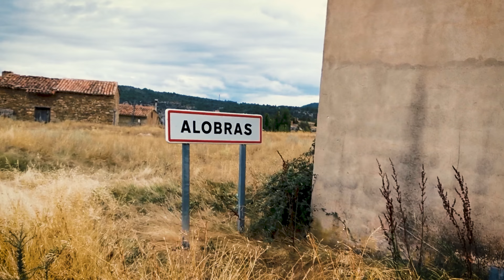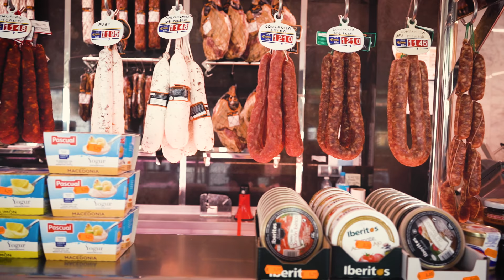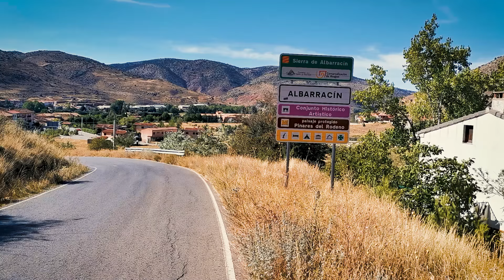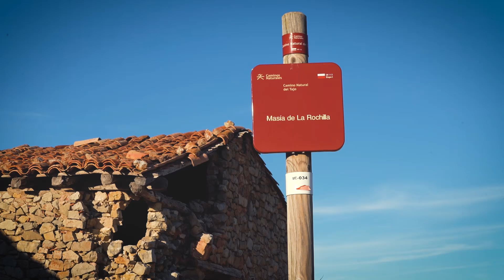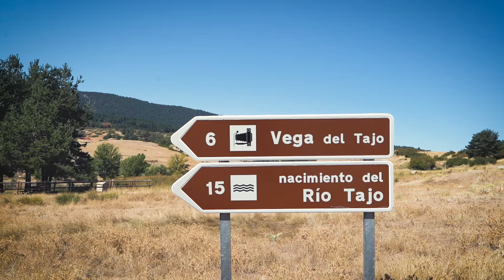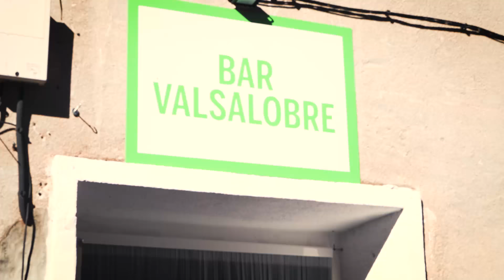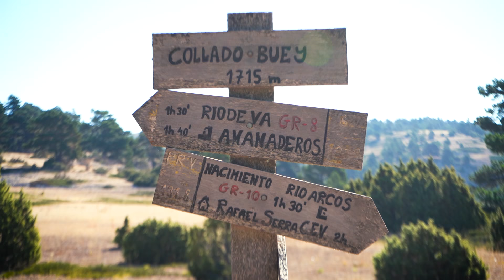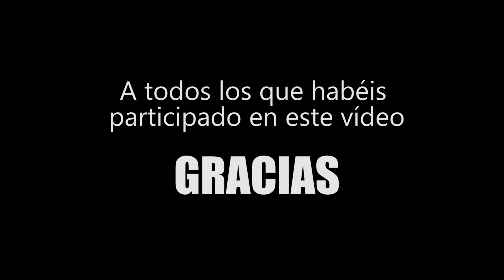MONTAÑAS VACÍAS: un viaje por la Laponia Española | Documental BIKEPACKING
Documental completo de un viaje en bicicleta en bikepacking por la España Vaciada. Visitamos la zona 0 de la región más despoblada de España, conociendo sus paisajes y la gente que habita en la conocida como Laponia Española.

Mucho más que un viaje en bicicleta.

--GRACIAS por hacer esto posible--

🤜🏼🤛🏼 Si quieres COLABORAR con el Canal:

Encontrarás todos los tracks del viaje y mucho más.

👉 BIZUM: 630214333 (el más directo y ¡sin comisiones!)

RECOMENDACIONES PARA TU VIAJE:
✈ CONECTA